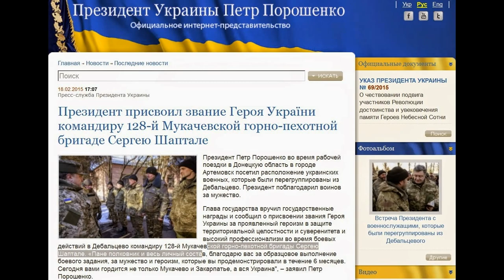Герой Украины - командир 128 Мукачевской горно-пехотной бригады. Дебальцево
командиру 128-й Мукачевской горно-пехотной бригады Сергею Шаптале присвоено звания Героя Украины за проявленный героизм в защите территориальной целостности и суверенитета и высокий профессионализм во время боевых действий в Дебальцево